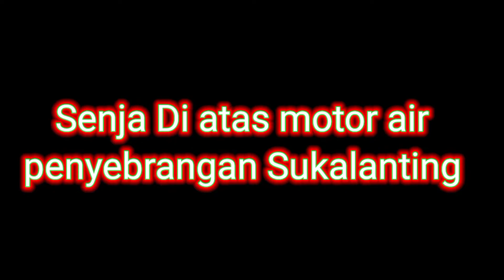sun set di atas motor air sukalanting